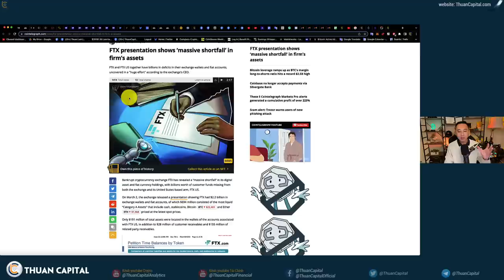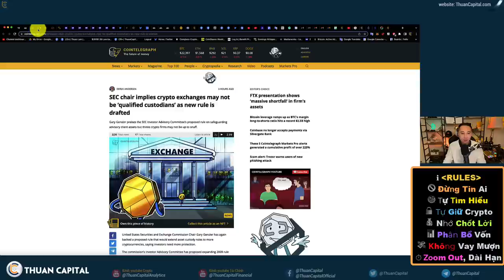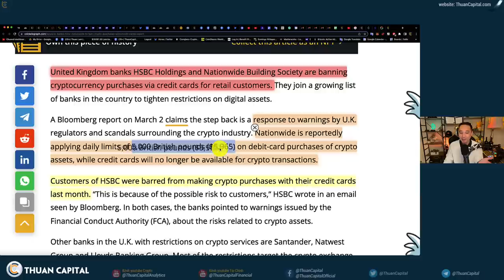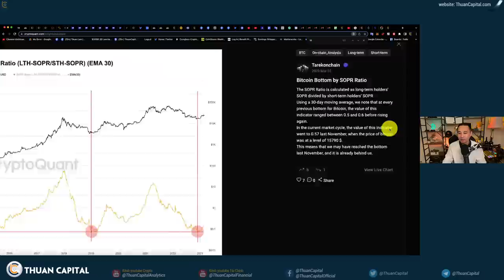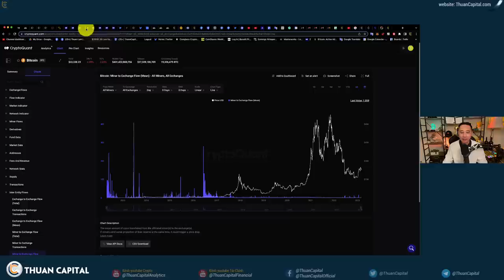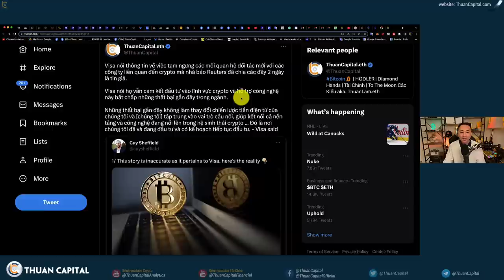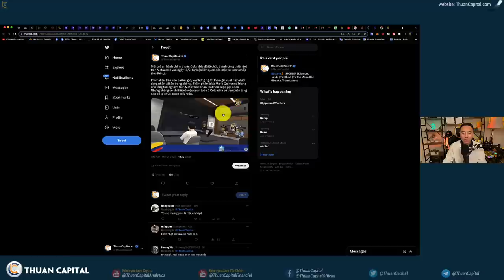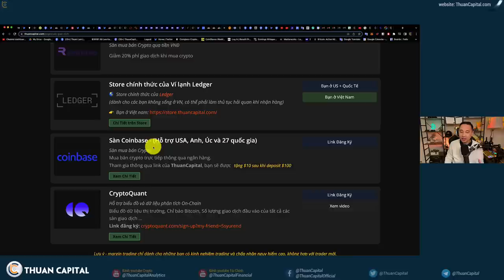1545 (Part 2) FTX Ghi Nhận Mức Thâm Hụt $8,6 Tỷ | Thông Tin Các Ngân Hàng Nước Anh Và Nga Với Crypto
Tin tức crypto hôm nay: Onchain BTC, ETH, Thợ Đào Và Các Nhà Đầu Tư Có lời
00:00 - FTX ghi nhận mức thâm hụt $8,6 tỷ USD và FTX US thâm hụt $116 triệu
02:42 - Luật liên quan đến nơi lưu trữ crypto cho khách hàng - đề xuất của Gary Gensler
04:28 - Ngân hàng HSBC và Nationwide Building Society không cho phép thẻ ngân hàng mua Crypto
07:43 - OnChain: SOPR - Dấu hiệu nhà đầu tư có lời
09:03 - OnChain: Số lượng BTC nạp lên sàn
09:44 - OnChain: Thợ đào có động thái bán
10:47 - OnChain: Ethereum rời khỏi sàn
12:22 - Visa nói họ vẫn cam kết đầu tư vào lĩnh vực crypto và hỗ trợ công nghệ này bất chấp những thất bại gần đây trong ngành.
13:36 - Ngân hàng nước Nga dùng blockchain ký cam kết
15:49 - Phiên toàn trên Metaverse vào ngày 15/2 ở
18:00 - Thông tin ưu đãi